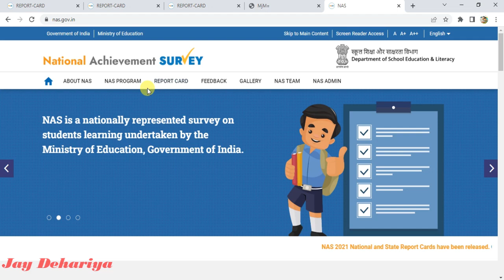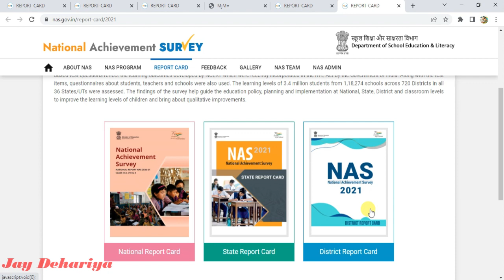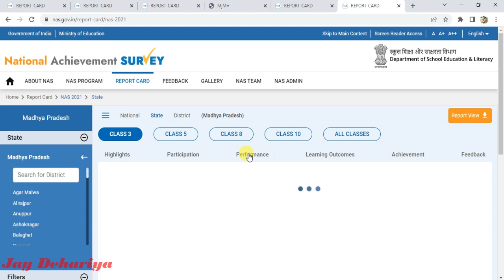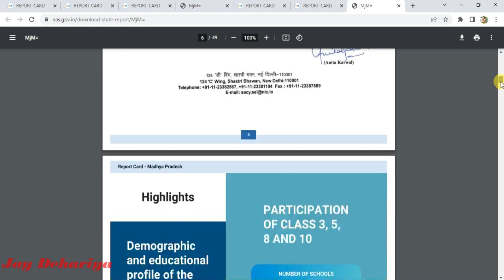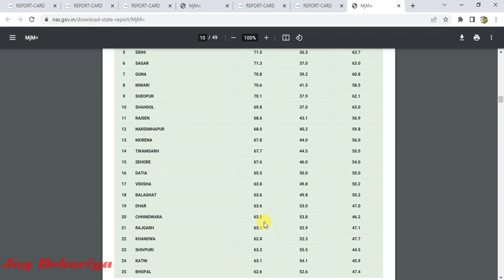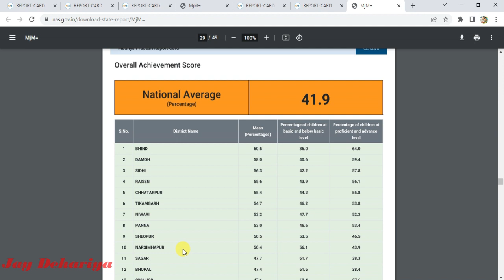आ गया नेशनल अचीवमेंट सर्वे का रिजल्ट || देखें आपका जिला किस नंबर में है || NAS Reoprt 2021.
राष्ट्रीय उपलब्धि सर्वे 2021